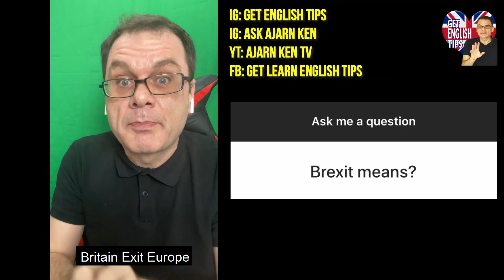What does Brexit mean? | 15 Second English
What does BREXIT mean?

Ajarn Ken is Ken Thorkildsen, a native British English teacher from Scotland in the UK. Ken has taught thousands of students all over the world to speak better English.